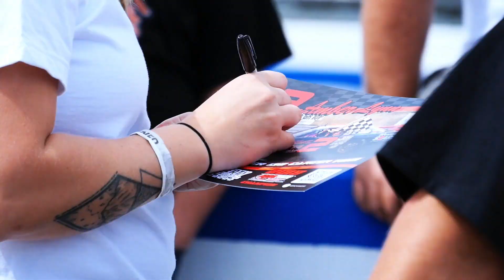Jacob Borst Motorsports: Martinsville Speedway 2021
Highlights from the most prestigious late model race in the country and Jacob Borst's first time on the track!